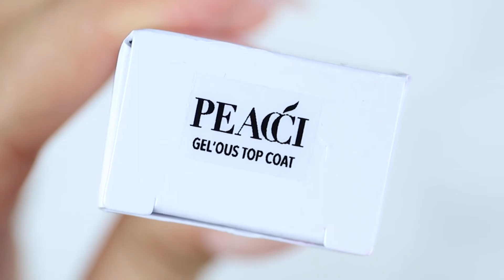APRICOT - PEACCI NAIL POLISH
Peacci fills the gap by officially breaking the mould, with 100+ professional quality, highly pigmented regular nail polishes, to challenge creativity, class and glamour in fearless trendsetters.

Cruelty-free, vegan friendly, with a range of colours to match your favourite TGB gel shades, Peacci is introducing the next generation of cosmetics and quality apparel for everybody.